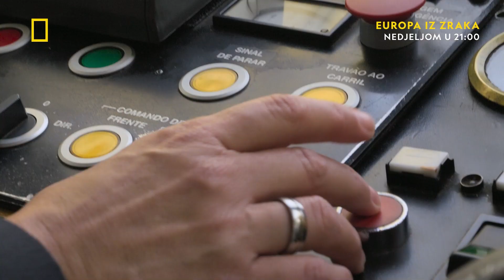Iberia | Europa iz zraka | National Geographic Croatia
Uske ulice, predivne građevine i zanimljiva kultura je nešto što Lisabon čini destinacijom koju želimo bolje upoznati. Ne propustite novu epizodu Europe iz zraka u nedjelju od 21:00 i otkrijte čari portugalske metropole.

National Geographic je svjetska premium destinacija znanosti, istraživanja i avanture. Kroz svjetski poznate znanstvenike, fotografe, novinar i redatelje, National Geographic vam približava priče koje pomiču granice mogućnosti.